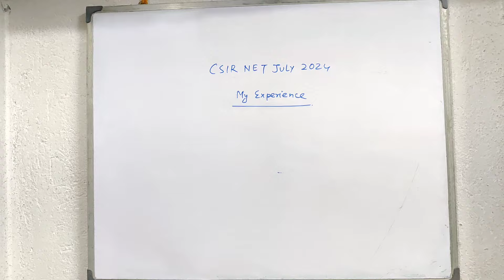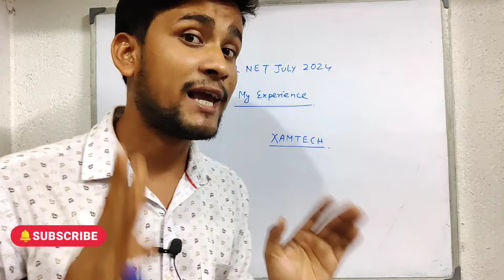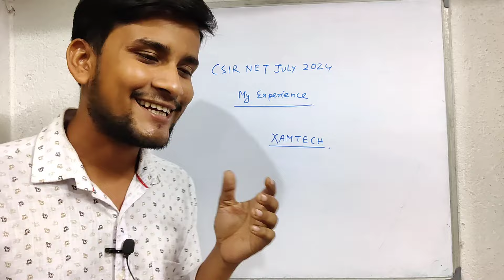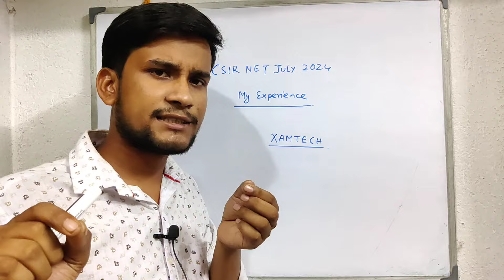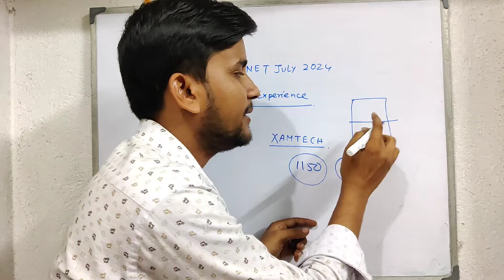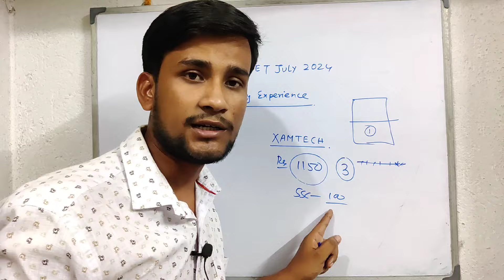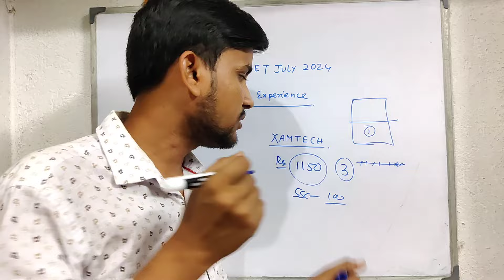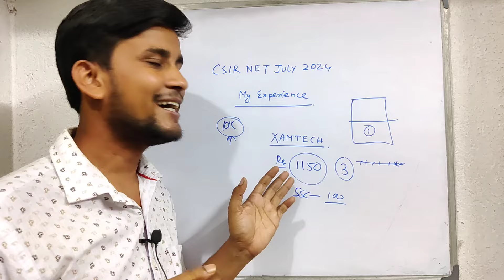CSIR NET JULY 2024 - My Experience